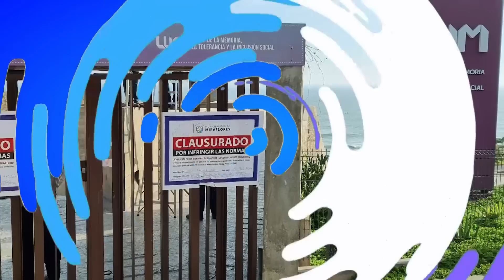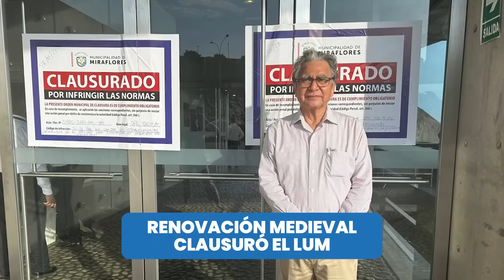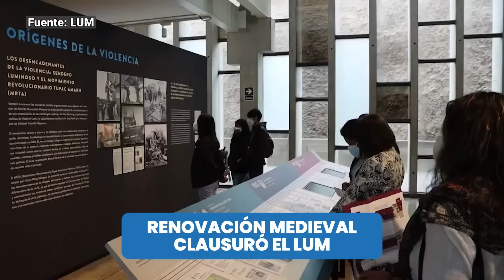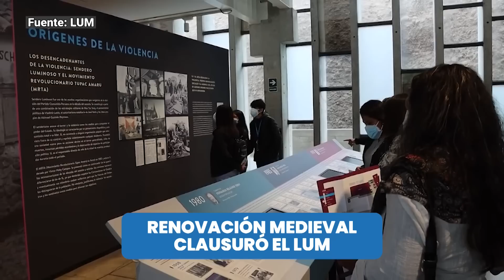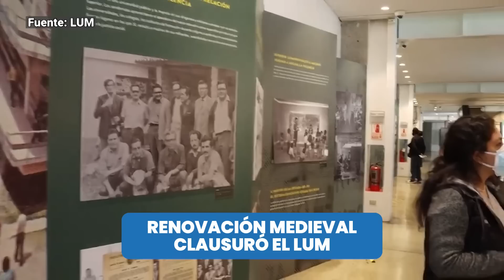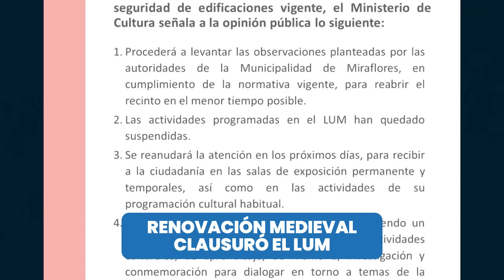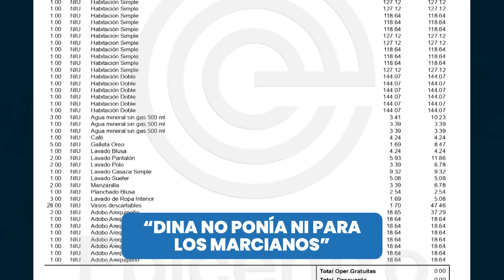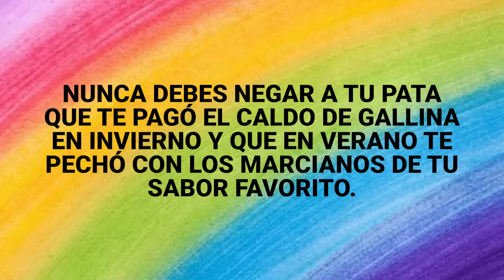RENOVACIÓN POPULAR CERRÓ EL LUGAR DE LA MEMORIA (LUM)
Nuevas pruebas reconfirman que Shimabukuro le pagó todos los caprichos a Dina Boluarte, desde pasajes, hotel, el adobo arequipeño, el caldo de gallina, las galletas y hasta la lavada de ropa interior. ¿La presidenta seguirá negando a su financista?